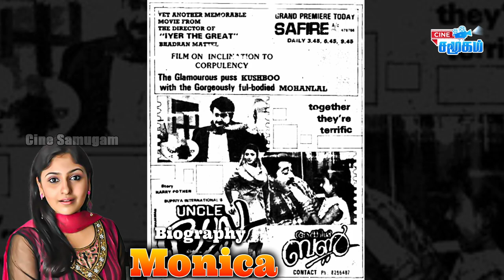Untold story about Actress Monica | South Indian Actress Monica Biography in Tamil